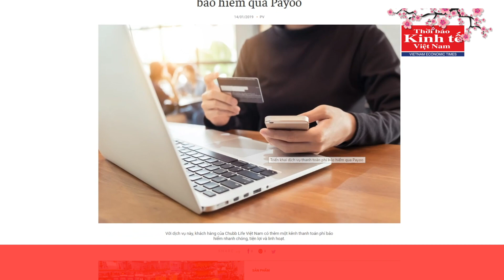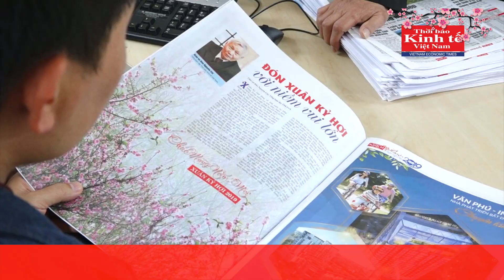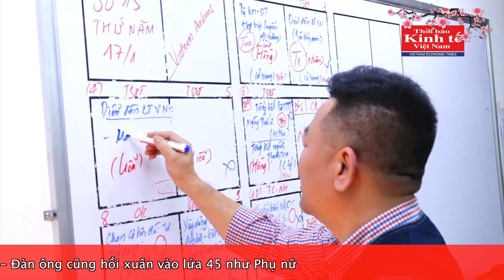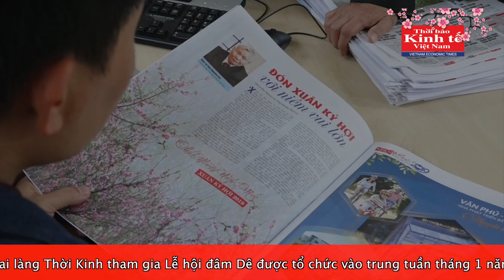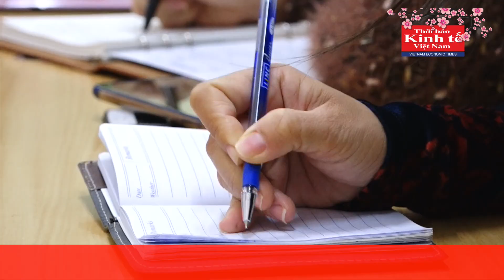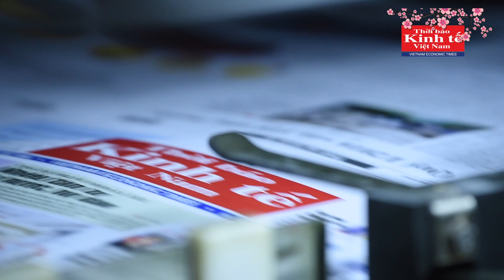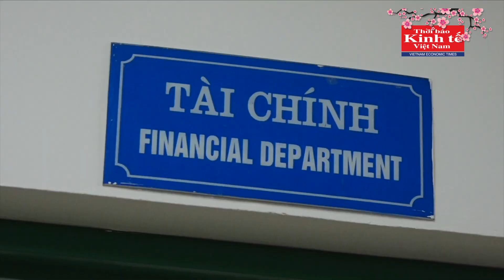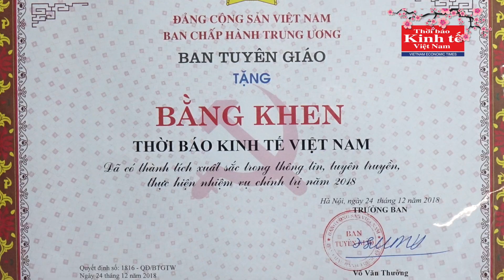Bản tin Thời sự Tổng kết 2018 - Thời Báo Kinh Tế Việt Nam